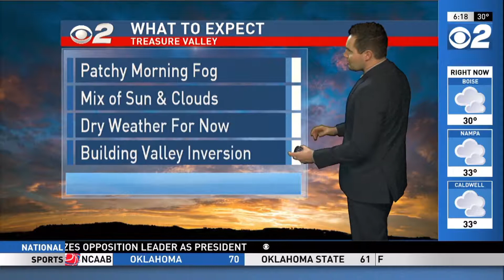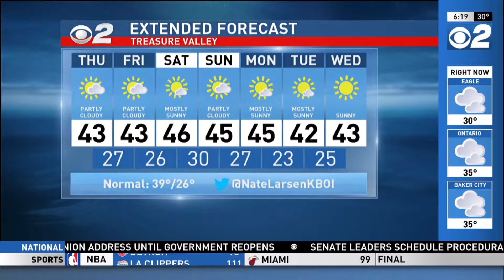Idaho AM Weather Jan 24